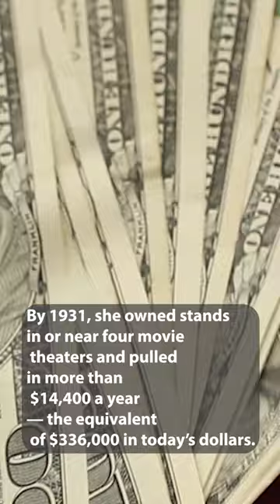How popcorns became a staple in movie theatres| History of popcorns in movie theatres.